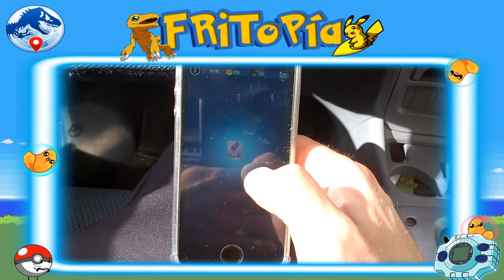EVENTO 5 de junio DILOPHOSAURUS JURASSIC WORLD ALIVE [Fritopía Go]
Hola fritonian@s,

Hoy os traigo un nuevo vídeo de JWA, esta vez jugando, analizando y exponiendo impresiones sobre este evento especial del día 4 de junio, que para sorpresa mía, continua a lo largo de toda la semana cambiando los dinos de día en día. Hoy le toca a Dilophosaurus raro. Espero que os guste mi análisis y que os sea de utilidad. A mí personalmente me está gustado la dinámica presentada por Ludia, turnando diferente dinos por día durante una semana. ¿Qué opináis vosotr@s?

Recordad plantad un "like" al vídeo si os ha gustado, COMPATIR, suscribíos si aún no lo estáis, activad campanita de aviso, ya que cuelgo muchos vídeos y dejad comentarios, ya que leo TODO. Tomo muy en cuenta todas vuestras ideas, sugerencias, críticas ¡y hago saludos especiales para l@s que participen.

¡Nos vemos en el siguiente vídeo fritonian@s!